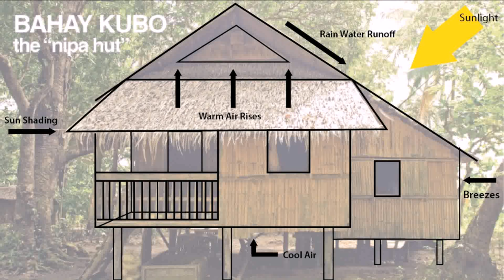Nipa Hut Designs In Philippines (see description) (see description)